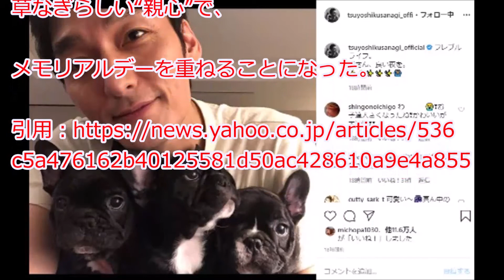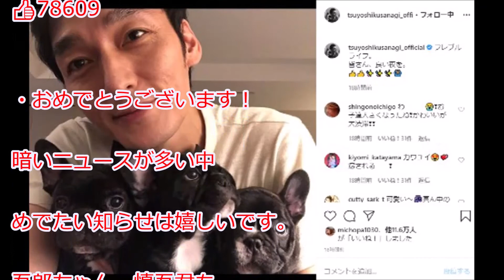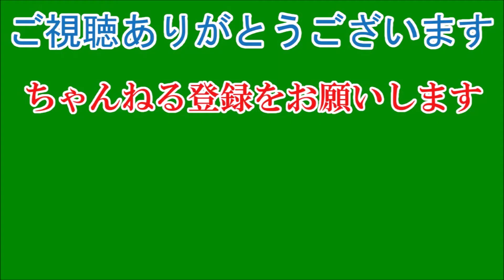草なぎ剛が電撃婚！ お相手は一般女性…愛犬クルミの誕生日に婚姻届提出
元ＳＭＡＰで俳優の草なぎ剛（４６）が結婚したことが３０日、分かった。報道各社への文書で発表。関係者によると、お相手は一般女性で、この日婚姻届を提出。新妻は妊娠していないという。ジャニーズ事務所を同時に退所し、「新しい地図」として活動を共にする稲垣吾郎（４７）、香取慎吾（４３）の中では、最初のゴールインとなった。